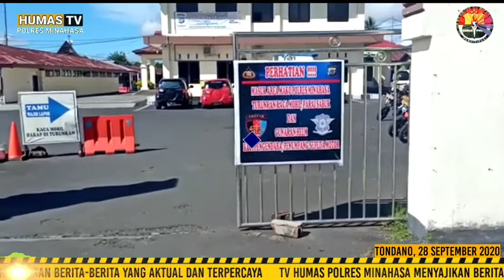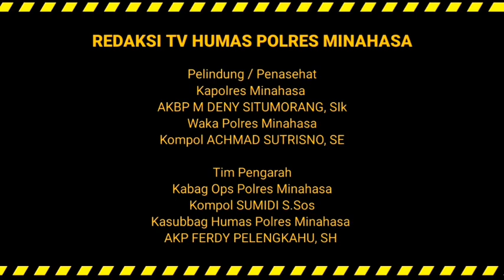Polres Minahasa laksanakan Apel Operasi Yustisi TNI, POLRI dan Pol PP Pemkab Minahasa